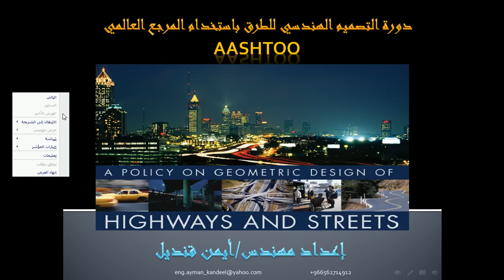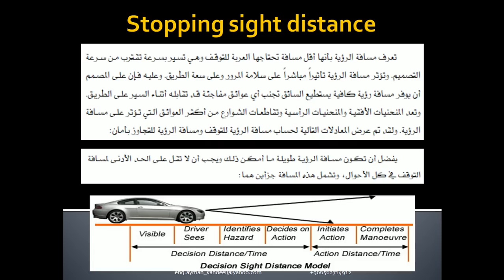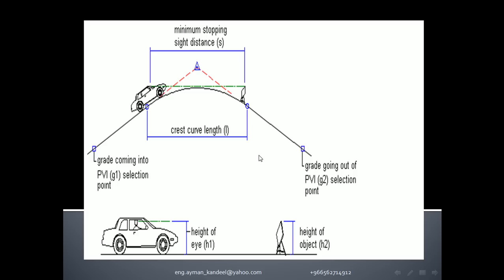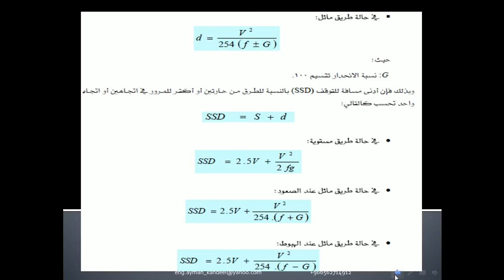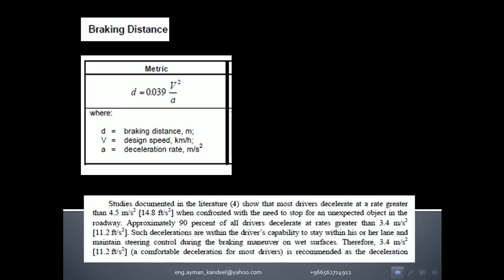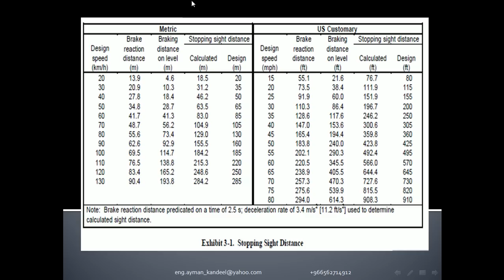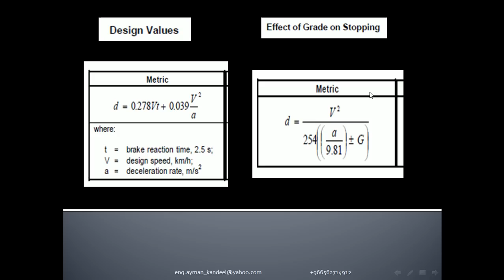stopping sight distance- الدورة الشاملة لدراسة وتصميم الطرق - درس رقم 5 -